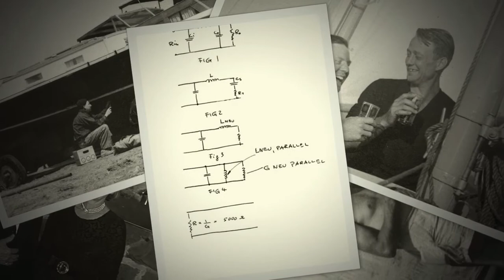Otto Dopheide's Story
Slideshow that accompanied my eulogy for Otto Dopheide.